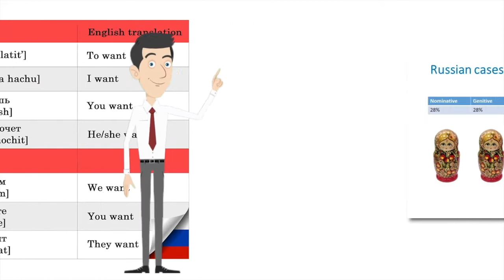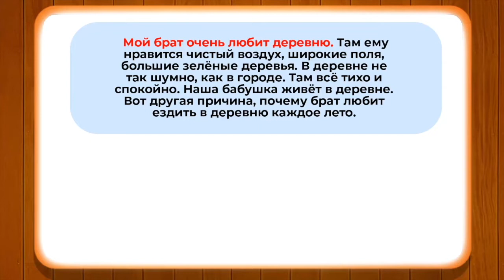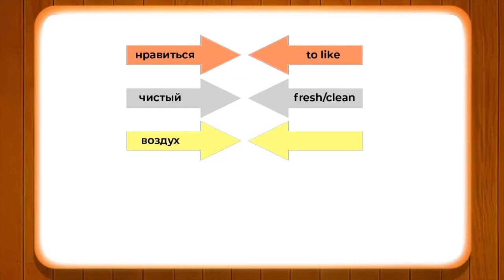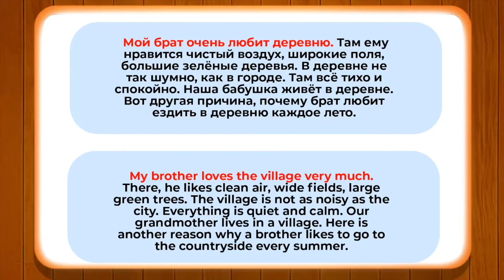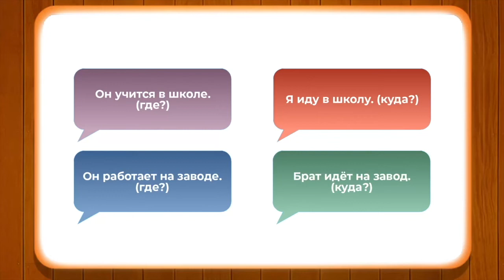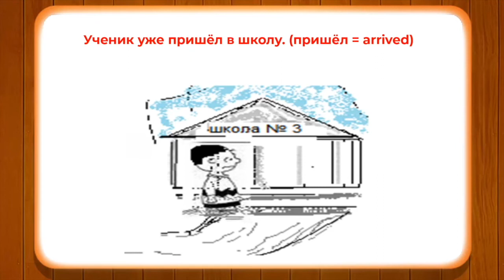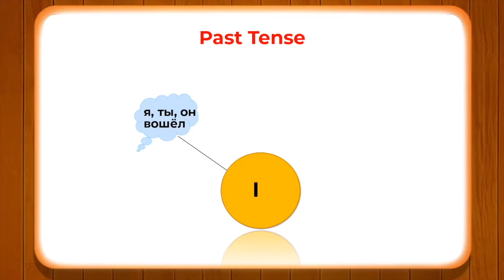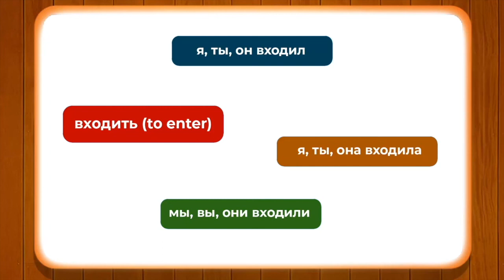Verbs of Motions - III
44. Mr.  Shivaji Bhaskar